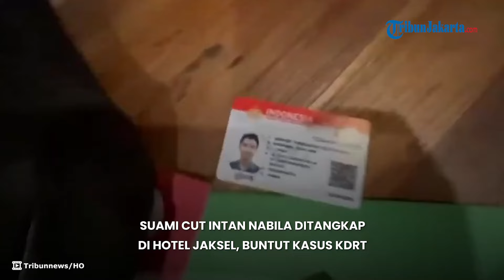SUAMI SELEBGRAM Cut Intan Nabila Ditangkap di Hotel Jaksel, Buntut Kasus KDRT hingga Aniaya Bayi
TRIBUNJAKARTA.COM — Polisi menangkap AT, suami dari selebgram Cut Intan Nabila, terkait kasus dugaan kekerasan dalam rumah tangga (KDRT).

AT ditangkap di sebuah hotel di Kemang, Jakarta Selatan.

Adapun AT meninggalkan rumah mereka di Kabupaten Bogor, Jawa Barat, usai melakukan KDRT terhadap Cut Intan.

"Alhamdulillah, sudah tertangkap," ujar Kapolres Bogor AKBP Rio Wahyu Anggoro saat dikonfirmasi, Selasa (13/8/2024).

Namun, Rio belum mau menjelaskan dengan detail terkait penangkapan AT. Saat ini, AT sedang diperiksa di Mapolres Bogor, Cibonong.

"Untuk detailnya besok pagi kita rilis," kata Rio.

Sebelumnya diberitakan, selebgram Cut Intan Nabila menjadi korban KDRT oleh suaminya berinisial AT.

Cut Intan mengunggah video rekaman CCTV kekerasan yang menimpanya di akun Instagram pribadinya, @cut.intannabila

Dalam video yang diunggah, terlihat korban dan suaminya terlibat cekcok. Tak lama, AT melakukan kekerasan fisik.

Selebgram yang juga mantan atlet anggar ini dijambak lalu dipukul berkali-kali oleh AT sampai tersungkur.

Bayi yang ada di samping korban juga ikut tertendang. Cut Intan yang tak berdaya lalu menangis dan berteriak minta ampun.

AT kemudian meninggalkan rumah usai melakukan KDRT atas perintah ibunya agar tidak terjadi keributan.